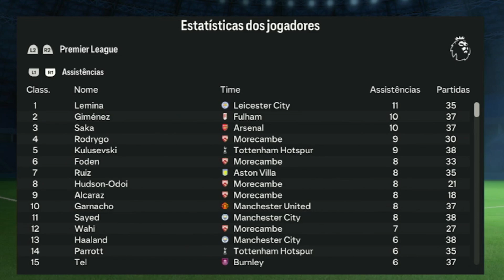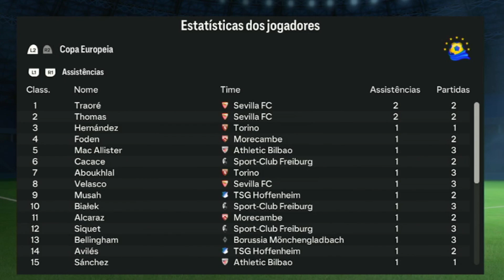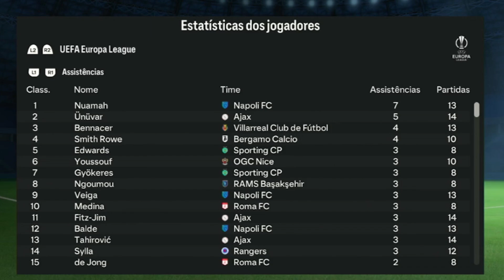NOVA TEMPORADA HORA DE FAZER CONTRATAÇÕES FC24 MODOCARREIRA MORECAMBE EAFC24 GAMEPLAY FUTEBOL EP114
Nona temporada no Comando do Morecambe e o Carlito Tevez já chegou a 1° Divisão.

Está chegando a reta final, essas serão talvez as últimos contratações do moracambe no modo carreira  , PREMIER LEAGUE (PL) Objetivo vencer a PREMIER LEAGUE.

Aconteceu isso agora, e vamos leva o Morecambe Rumo a Premier league, FC24
Fim de temporada

Pegamos um time na 4° Divisão e vamos leva esse time apelidado de camarão (MORECAMBE) até a PL=(Premier league).
Vamos só utiliza a base, fazer com quem a base do camarão seja uma ou até a + vitoriosa da modo carreira.
Os jogadores que já existe no time vão continua no elenco e quando tiver jogadores da base melhor os do elenco serão substituindo
✅Se inscreve para não perde os próximos episódios